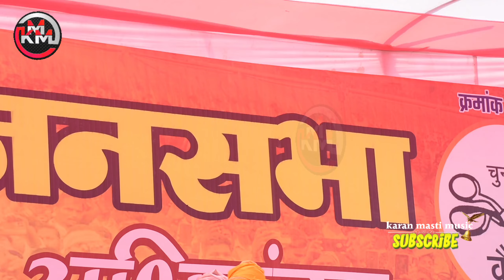गोडारी काराकाट में | अबकी पावर स्टार आई हे# Pawan Singh के जनसभ में चंदन यादव ने पहुचे